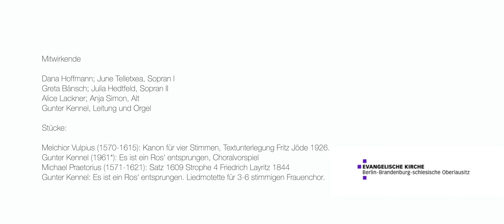Liedergruß zu Weihnachten